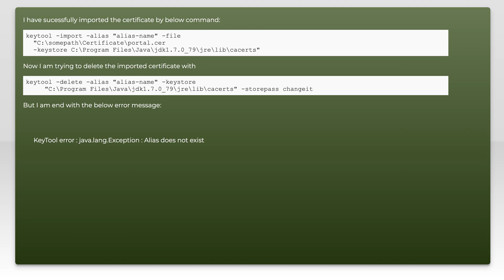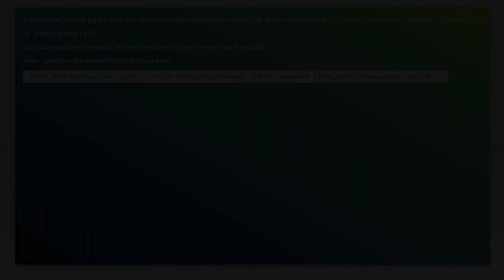KeyTool error : java.lang.Exception : Alias does not exist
java: KeyTool error : java.lang.Exception : Alias does not exist

Related to: java, ssl, certificate, ssl-certificate